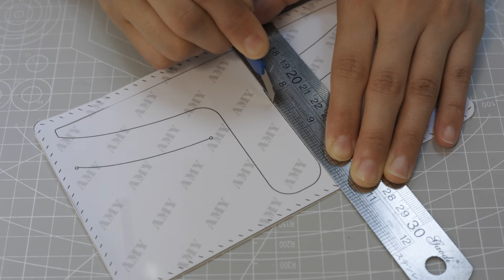[Leather Craft] Making a Cheese leather Wallet handmade DIY - Free PDF Pattern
FREE Pattern